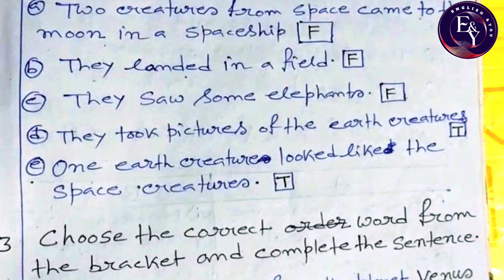Visitors From Space, ananda marga school, class three english question answer.